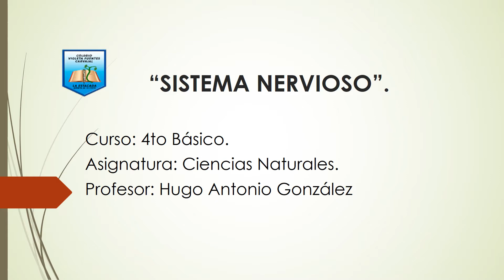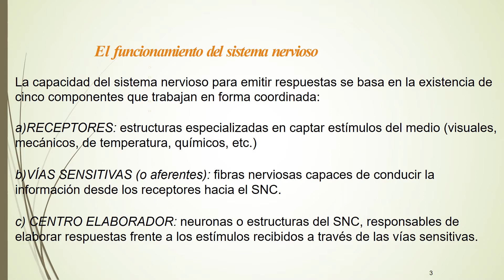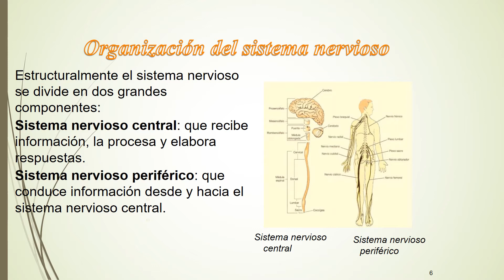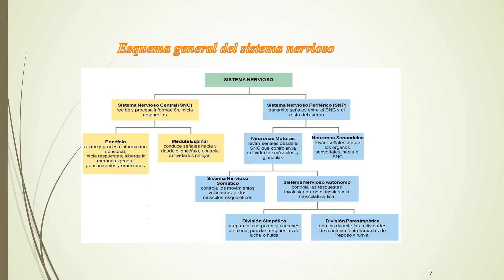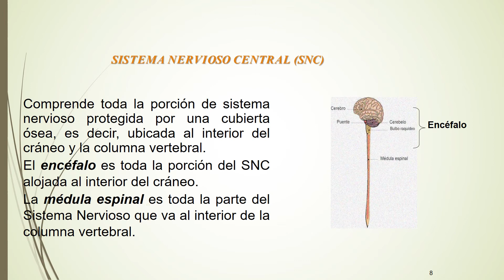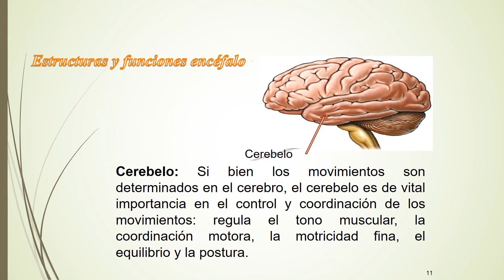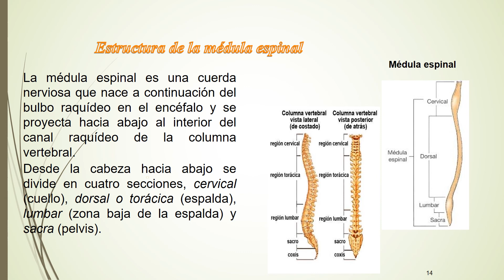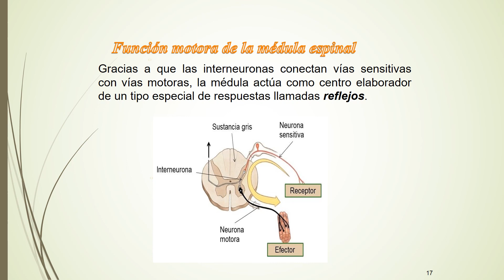Actividades Ciencias Naturales 4° básico, entrega 24 y 25 de septiembre.